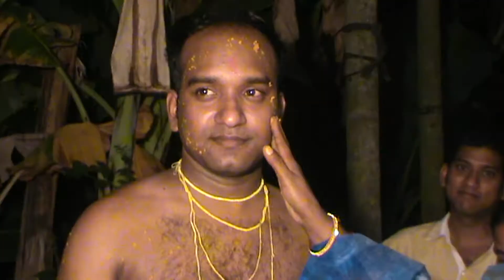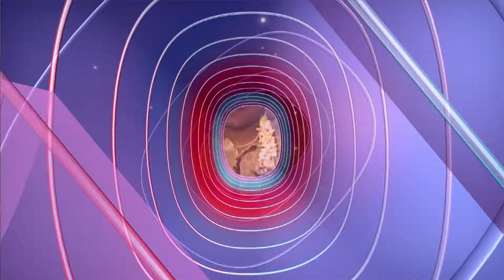ramnagar studio facebook purbamedinipur TAPAS & MONISA ,PART -2